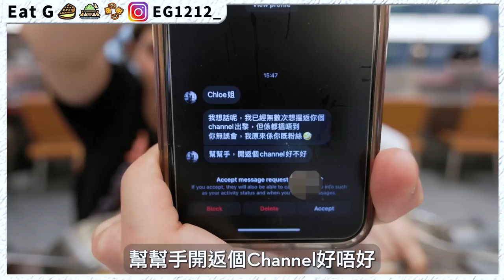【試食】$68蚊空中列車一人燒肉店！天堂與地獄一次過體驗！係咁播Lesserafim既歌係想點！ ｗ/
講真最扣分係果枝有紫菜既匙羹
完全話到俾你聽咩係資本主意
貴餐擺盤靚到傻,平餐擺盤真係擺落個盤到！